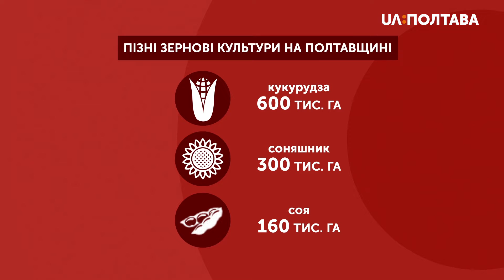На Полтавщині завершили посів ранніх зернових культур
105 тисяч гектарів землі в області засіяли пшеницею, ячменем, вівсом та горохом. Про це розповів директор обласного департаменту агропромислового розвитку Сергій Фролов.
За його словами карантинні обмеження на роботу фермерських господарств не вплинули. Нині вони готуються сіяти пізні зернові культури.